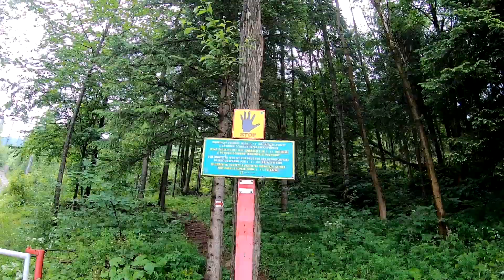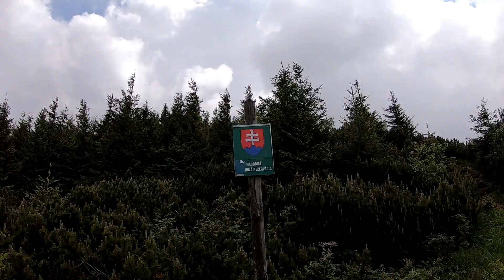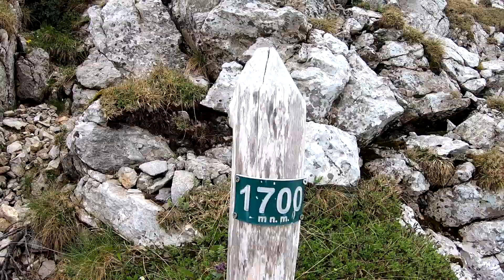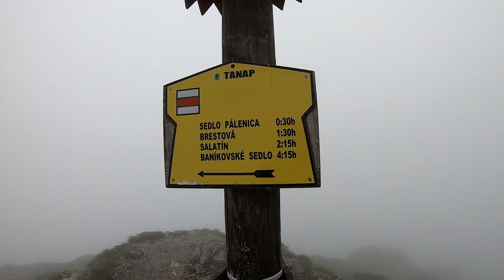Západní Tatry - Sivý vrch - 1805 m